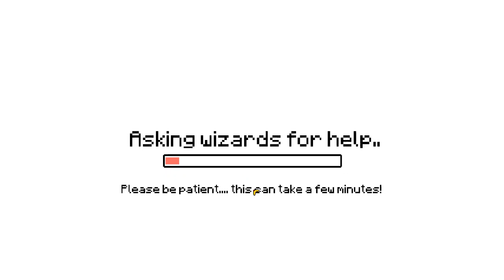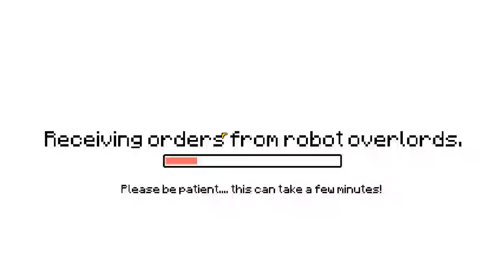Surviving Titan Gameplay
Surviving Titan is an open world, action packed, survival adventure game. You will have to craft, build, fight and explore to discover all of the mysteries of Titan.

You've crash landed on the planet Titan. Suffering from amnesia and armed with only a basic survival kit you begin exploring the planet looking for any signs of life. You are accompanied by your ships standard issue survival droid, their job is to help keep you alive.

Explore a large open world full of mysteries, dangerous creatures, rare resources and surprises. Live long enough to discover the mysteries of Titan, find other survivors and attempt to escape the perilous planet.

Key features -

A huge, randomly generated open world to explore - built up of seven different biomes. With each biome having a unique landscape, rare resources and inhabitants (friendly or otherwise) exploring these biomes will be instrumental if you are to ever survive Titan.

You are not alone - discover other survivors during your exploration and recruit them into your crew. Trade, fight and explore with them and perhaps they can help unravel some of the mysteries of Titan!

Craft your own adventure - With over 150 unique items to craft the world of Titan is your oyster. Craft useful objects, suits of armor or powerful weapons to help you survive.

Train your skills. There are 7 skills to master. Each skill has it's own unique benefits. Compete in global leaderboards to see who is the master of each skill.